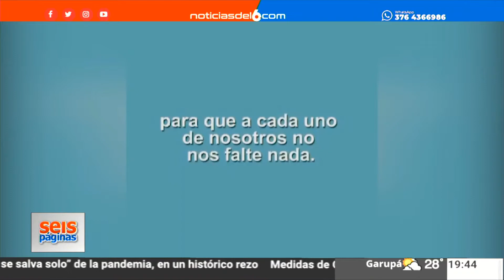28-03-20 (13) 6P EMILIANO FERNANDEZ